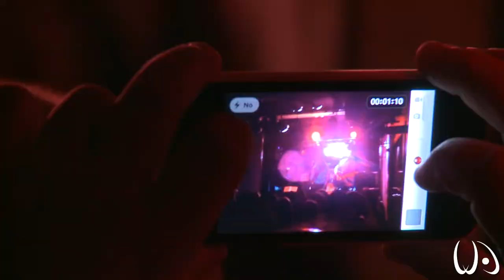Fuel Fandango - Shiny Soul @ Café La Palma - Acústico